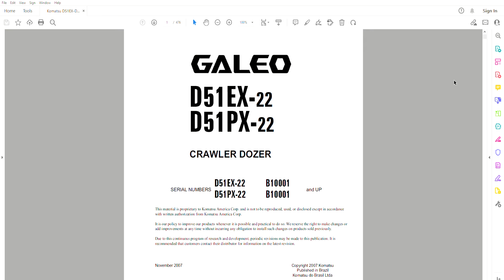Komatsu D51EX-22D51PX-22 Parts Catalog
476 pages in English

INTRODUCTION . . . . . . . . . . . . . . . . . . . . . . . . . . . .
ENGINE . . . . . . . . . . . . . . . . . . . . . . . . . . . . . . .
ENGINE RELATED PARTS . . . . . . . . . . . . . . . . . . . . . . . .
COOLING SYSTEM . . . . . . . . . . . . . . . . . . . . . . . . . . .
FUEL TANK AND RELATED PARTS . . . . . . . . . . . . . . . . . . . . .
ELECTRICAL SYSTEM . . . . . . . . . . . . . . . . . . . . . . . . . .
POWER TRAIN AND FINAL DRIVE . . . . . . . . . . . . . . . . . . . . .
NOT APPLICABLE . . . . . . . . . . . . . . . . . . . . . . . . . . .
HYDRAULIC SYSTEM . . . . . . . . . . . . . . . . . . . . . . . . . .
MAIN/REVOLVING FRAME AND RELATED PARTS . . . . . . . . . . . . . . .
OPERATOR’S COMPARTMENT AND CONTROL SYSTEM . . . . . . . . . . . . . .
NOT APPLICABLE . . . . . . . . . . . . . . . . . . . . . . . . . . .
GUARD . . . . . . . . . . . . . . . . . . . . . . . . . . . . . . . .
NOT APPLICABLE . . . . . . . . . . . . . . . . . . . . . . . . . . .
NOT APPLICABLE . . . . . . . . . . . . . . . . . . . . . . . . . . .
UNDER CARRIAGE . . . . . . . . . . . . . . . . . . . . . . . . . . .
NOT APPLICABLE . . . . . . . . . . . . . . . . . . . . . . . . . . .
WORK EQUIPMENT . . . . . . . . . . . . . . . . . . . . . . . . . . .
MARKS AND PLATES . . . . . . . . . . . . . . . . . . . . . . . . . .
ACCESSORY . . . . . . . .
with the part numbers and part descriptions
• Zoom IN/OUT